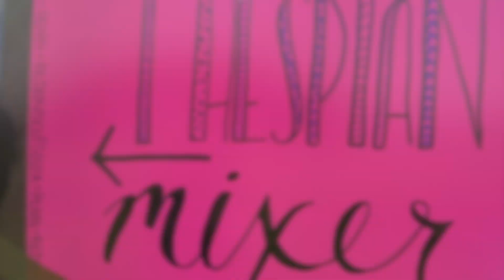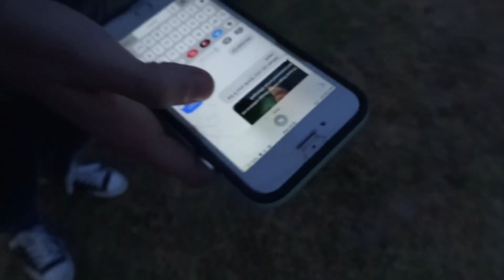Thespian Mixer 2019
First thespian mixer with Mira Costa, PV Peninsula, and Redondo Union!